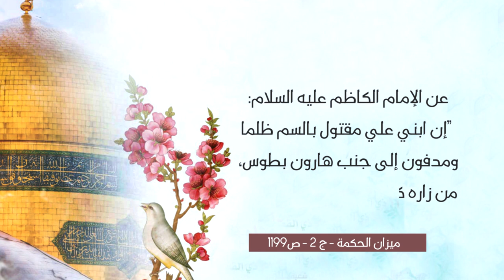5 فضل زيارة الإمام الرضا عليه السلانم